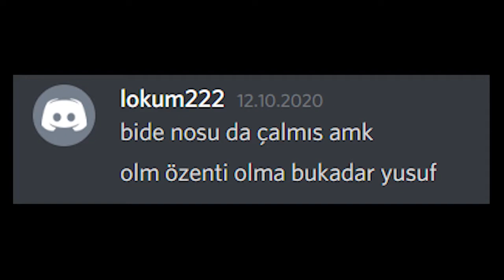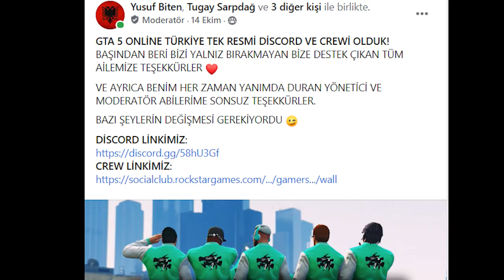İYİKİ VARSINIZ.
Amacım her zaman eğlenmek olmuştur. Beni bu yolda destekleyen herkese çok teşekkür ederim. Bir aralar 3 kişilik ekibimizde eğlenirken kendimi sizin gibi insanların arasında bulduğum için çok şanslıyım.Küçüğü olsun Büyüğü olsun her zaman hepinize saygı duydum. Kimseye kin beslemedim.Siz benim manevi kardeşim oldunuz. Hepinizi çok seviyorum. Kimler geldi kimler geçti. Kötü şeyler yapanlar oldu yine kalbini kırmadım ekipten uzaklaştırdım. Anlayışla karşılamanızı istiyorum. Bana ister düşman ol ister dost fakat şunu bil ki tek amacım eğlenmektir. Huzur ortamını yakalamaktır tek amacım. Bu bir oyundur gençler. Gereksiz tartışmalara girmeye lüzum yoktur. Ben bu günlere zor günlerden geldim. Hep düşmanım oldu hep kin besleyen oldu. Nedendir bilmiyorum ama aramızdan ayrılan insanları hep geri almak istedim. Çünkü ben o anıların içindeyim hala. Lion crew diye bir ekip vardı. İyi bir ekipti. Anlaşamadık ve ayrıldım. Başlarındaki insanlarla üyeleriyle çok dert yaşadık kavga ettik. Fakat şimdi ne oldu? Dostuz kardeşiz. Her ne kadar aralarında sevmeyenler olsada. Başlarındaki Ali Halid kardeşimle konuştum ve bu ölümlü dünyada küs kalmaya gerek kalmayacağımızı dile getirdik. Herşey konuşarak anlaşılır aslında. Böyle birbirimize küfürler ederek değil hakaretler edilerek değil. Her insan birbirini sevecek diye birşeyde yok. Bazı insanlar hakkında soruşturma başlattım. Ama değer mi değmez. Çünkü böylesi abartı. Eğer burda bana karşı bir kin besleyen insan varsa beni sesli sohbete çağırsın ve anlaşalım. Çünkü gerçekten bazı şeyler çok saçma geliyor. Benim ve GHTR ekibinin tek amacı eğlenmek ve huzur ortamını yakalamaktır. Samimiyettir. Allah'a şükür olsun beni çok seven kardeşlerim var. Bir ekip hatta ekiptende öte bir ailem var. Beni asla yalnız bırakmadılar. Bırakmayacaklardır. İyiki varsınız. Çok teşekkür ederim. -YusufBiten